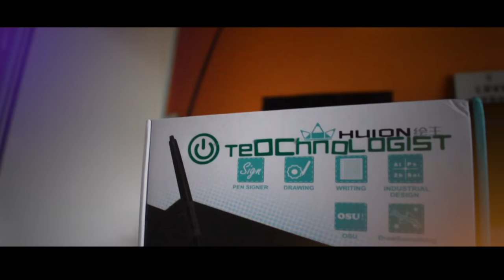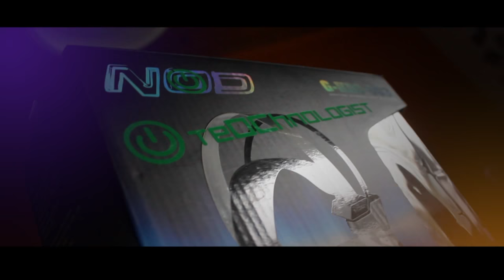Το πρώτο Unboxing αλά Ιταλικά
Αναμένουμε το βίντεο με τα ακουστικά, έχω δει ένα δείγμα αλλά δεν κάνω σπόιλ, απλά είναι για άλλη μια φορά πολύ μπροστά, κάνει μέχρι και τα παλιά λάπτοπ να δουλεύουν, όταν δεις το βίντεο θα καταλάβεις τι εννοώ Stay TUNED.